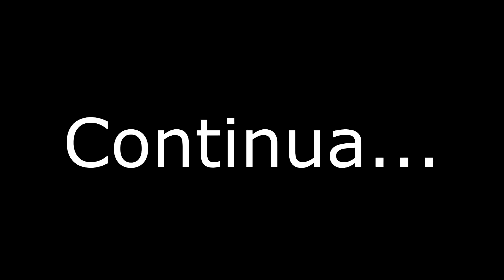Diários de um sobrevivente #23 - O policial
Meu setup:

Gigabyte GA-P67A-UD7
I7 3770
GTX 970
Memória 2 x 8 GB Hyper XCorsair TX 650M
1 x SSD 128 GB
Mouse: Corsair M65
Teclado porco de 15 conto
Headset: G35 Logitech
Gabinete NZXT phantom s240

-Músicas:

Encerramento (BF4): What you know remix by religion
Abertura e encerramento (Arma 3): Dehibryzation of humanity